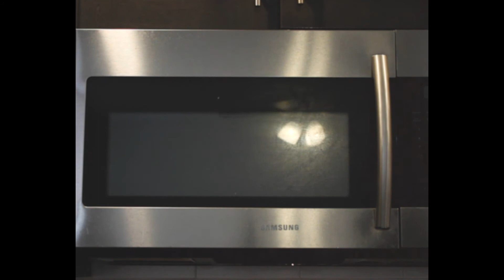Cheese Cereal - a film by Leonard Manuel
An experimental short by auteur Leonard Manuel